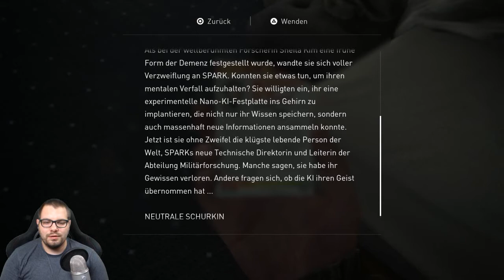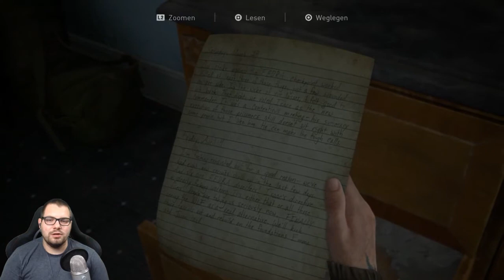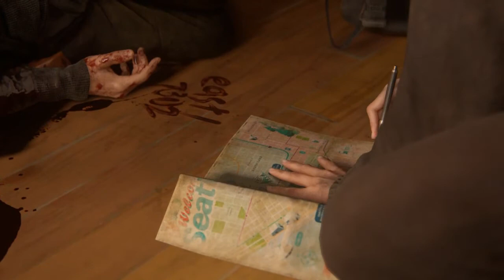Das Serevena Hotel - The Last of Us Part II #9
Mit Benzin im Rucksack geht es heute in das Hotel. Frühstück inklusive.

Infos zum Game:
Publisher: Sony Computer Entertainment
Entwickler:  Naughty Dog
Art: Action-Adventure, Survival-Horror
USK 18

Technische Infos
Plattform: Playstation 4
Bild: Elgato GamesCapture HD 60
Facecam und Ton: OBS Studio
Mikro:Blue Microphones Yeti
Schnittprogramm: Magix 2016